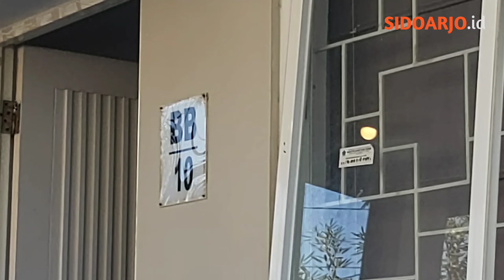Seorang Janda Tewas di Ruang Tamu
Irine Siska, perempuan 43 tahun yang tinggal sendirian di rumahnya di Perumahan Alam Juanda, Desa Pepe, Kecamatan Sedati, Sidoarjo ditemukan meninggal dunia di ruang tamu rumahnya, Rabu (1/7/2020)

Saat ditemukan kondisinya sudah membengkak. Diduga sudah sekitar tiga hari dia meninggal dunia

Polisi sudah melakukan olah TKP, selanjutnya jenazah korban dibawa ke rumah sakit untuk dioutopsi guna memastikan penyebab kematian korban